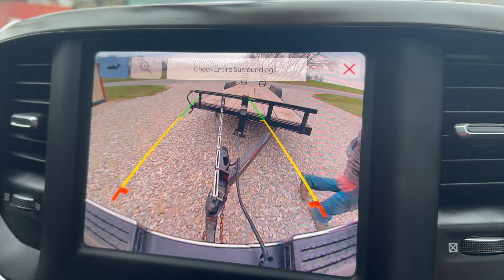Road trip!!?& - A very Fast Trip to SD with Kelly!!! ​⁠@griggsfarmsllc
In today’s Episode of The Chronicles of Kayla im rackin up the miles that wekrnd .. jus how mnay states can i vsiit?! Tag along for the fun!

keep up around the farm & blog stories, & follow me around all the other social media platforms too!!